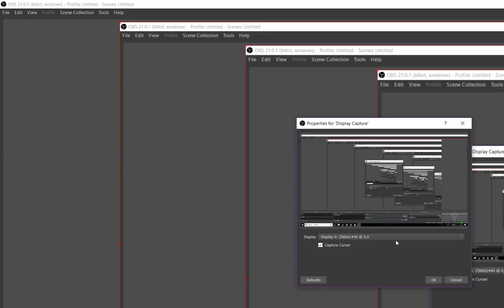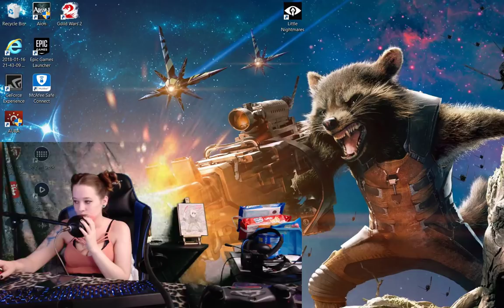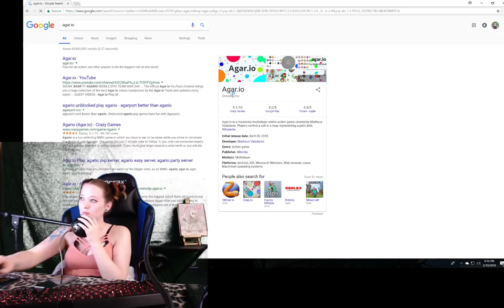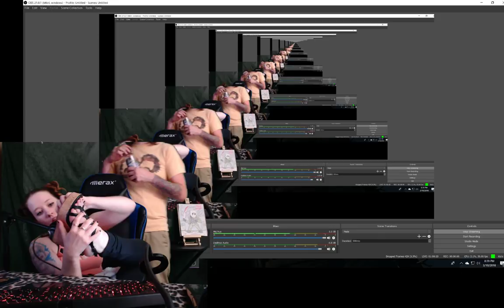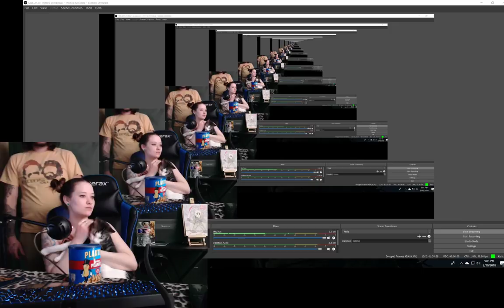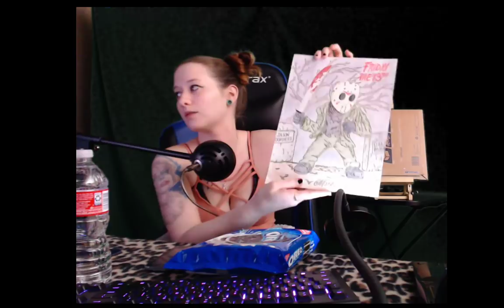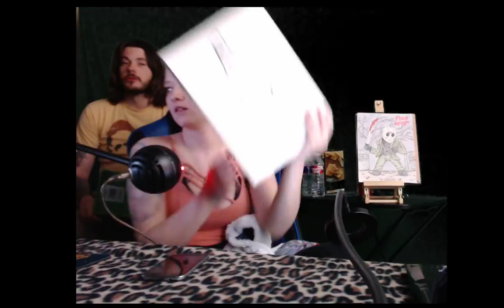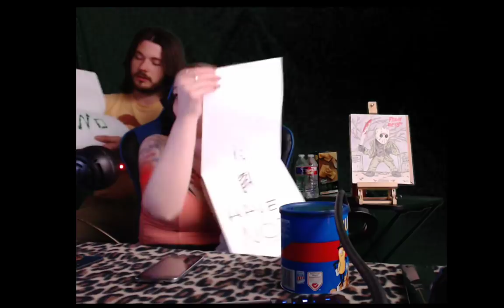NEVER HAVE I EVER LIVE